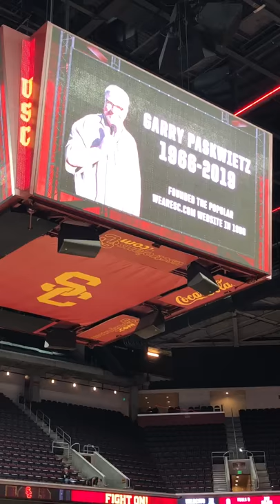Galen Center Tribute to Garry Paskwietz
USC Athletics dedicated a moment of silence Thursday night to the late Garry Paskwietz, founder and publisher of WeAreSC.com